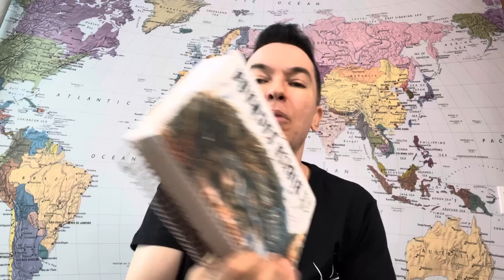Deixe Deus te amar | Pr. Lucinho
Deixe Deus te amar.